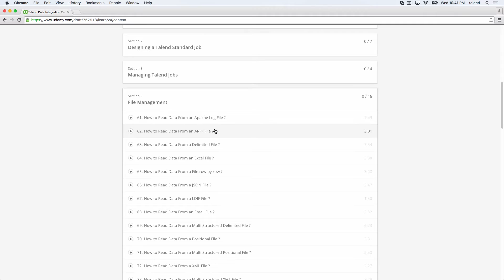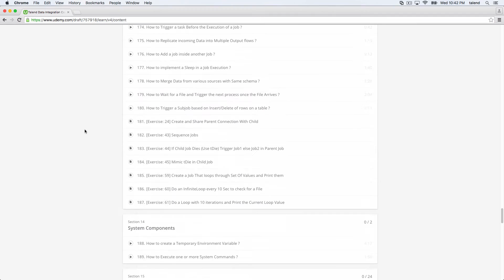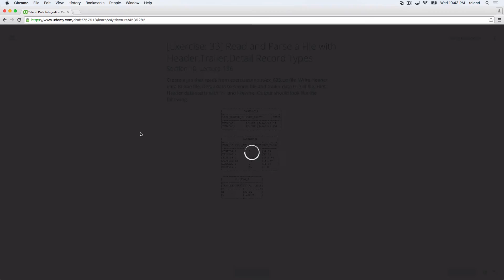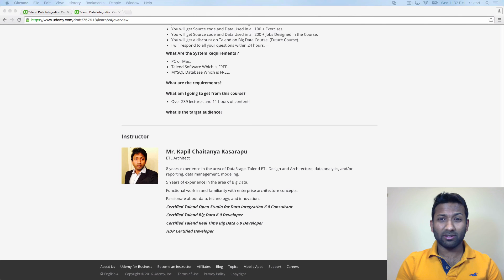Talend Data Integration Course : Beginner to Expert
for upto 60% coupons on Talend Data Integration and Talend for Big Data Courses on Udemy.